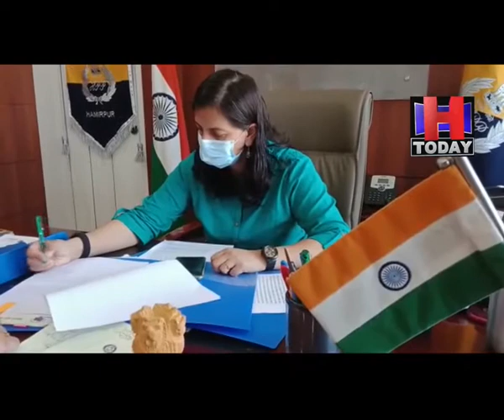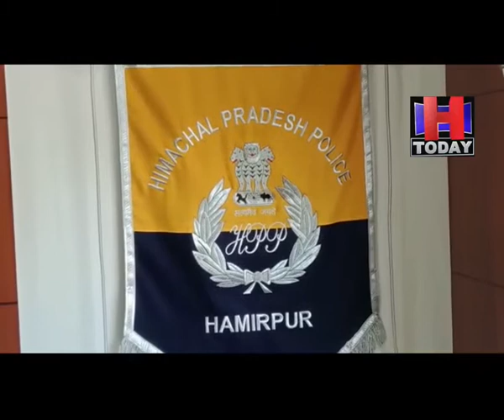Hamirpur बाहरी राज्यों के लोगों का बारा पर्चा पंजीकरण जरूरी: एसपी हमीरपुर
लेबर में को घर में ठहराने पर बारा पर्चा पंजीकरण अनिवार्य, जिला पुलिस की तरफ से त्योहारी सीजन और बढ़ती चोरी की वारदातों के दृष्टिगत एडवाइजरी जारी